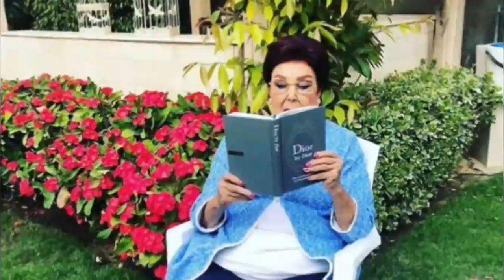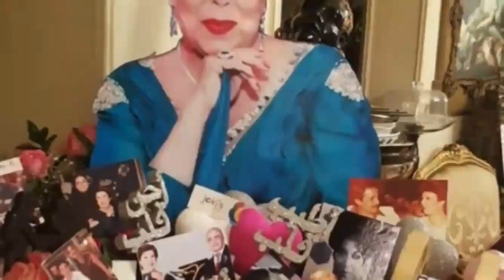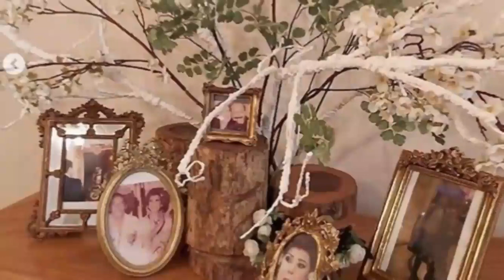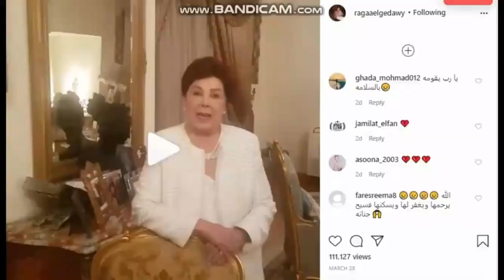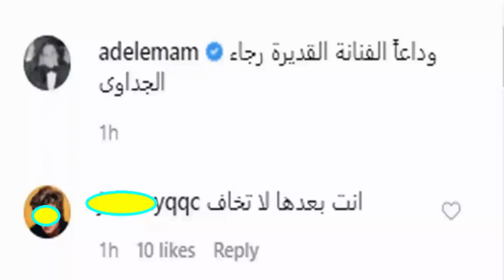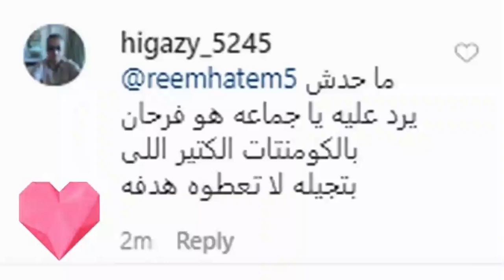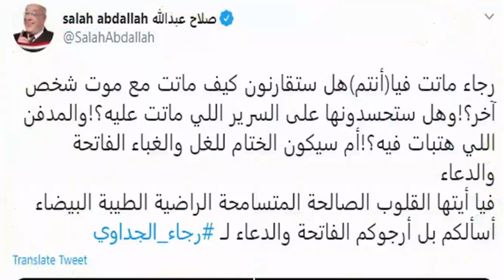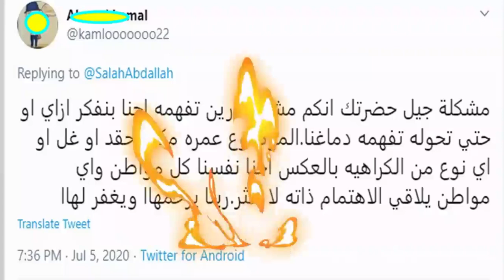إ بنة رجاء الجداوى تظهر بدون حجاب لأول مرة وشاهد صور فيلتها الرائعة من الداخل والخارج | أخبار النجوم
رجاء الجداوي (6 سبتمبر 1934 - 5 يوليو 2020 / 14 ذو القعدة 1441 هـ)، ممثلة مصرية وعارضة أزياء سابقًا. كانت تُعدّ من أبرز الفنانات العربيات، بدأت مسيرتها الفنية من خلال فيلم غريبة عام 1958، واستمرت سنوات عملها الفني ما يقارب 62 عامًا.
عن حياتها
اسمها الحقيقي «نجاة علي حسن الجداوي»، من مواليد مدينة الإسماعيلية في شرقي مصر. و لدت رجاء لأسرة عربية ميسورة الحال تعود أصولها إلى ينبع في غربي الجزيرة العربية ، من أب من أصل حجازي وأم من أصل نجدي.  وكان جدها الجداوي يعمل في تجارة البحر بين مصر والحجاز، واستقر في السويس بعد أن تزوج منها، وأ نجب جدها حسن.وفي ذلك قالت: «أن جدها الثاني من مواليد السعودية، وكان يملك صندلا بحريا قبل الانتقال والعيش في السويس بمصر. وأشارت إلى أنه ما زالت لهم أصول تعيش في السعودية حتى اليوم». اهتم جدها حسن بمحافظة أطفاله بجذورهم القبلية، فزوج ابنه عليًا بالسيدة فاطمة النبوية وهي ابنة رجل يدعى محمد علي من عنيزة في القصيم فأنجبت رجاء.وخالتها هي الفنانة الشهيرة تحية كاريوكا.

انتقلت الجداوي وهي بعمر ثلاثة سنوات إلى القاهرة برفقه شقيقها الأصغر فاروق للإقامة مع خالتها الفنانة تحية كاريوكا التي تولت رعايتهما بعد طلاق والدتها. وتحدثت رجاء الجداوى عن دور خالتها في تربيتها قائلة: «والدتي اتطلقت وكنا 5 أشقاء، فقررت خالتي تحية إنها تاخدني أنا وكان عمرى 3 سنوات وشقيقي الأصغر فاروق، لتتولى رعايتنا وانتقلنا من الإسماعيلية للقاهرة ودخلتنا مدارس فرنسية داخلية، وكانت أكثر من أم وأدين لها بكل حياتي وبقيت معها حتى سن 14 سنة».

تلقت الجداوي تعليمها الأول في مدارس الفرانسيسكان في القاهرة حيث تعلمت الفرنسية والإيطالية والإنجليزية في سن مبكر، ثم عملت في قسم الترجمة بإحدى الشركات الإعلانية. تزوجت من حارس مرمى النادي الإسماعيلي ومنتخب مصر الأسبق "حسن مختار" في 22 نوفمبر 1970، وأنجبت منه ابنتها الوحيدة "أميرة".

مسيرتها المهنية
حصلت على "وشاح سمراء القاهرة" في كرنفال بحديقة الأندلس الذي حصلت من خلاله لاحقا على جائزة «ملكة جمال حوض البحر المتوسط». كما فازت بلقب ملكة جمال القطر المصري عام 1958  وحازت على جائزة ملكة القطن المصري في مسابقة ثقافية باعتباره أشهر المنتجات المصرية التي كان يتم تصديرها في خمسينيات القرن العشرين، وفازت باللقب بعد نجاحها في الإجابة على سؤال حول أنواع القطن المختلفة والفرق بينها.  وبعدها عملت عارضه أزياء. وخاضت خلال ذلك تجربة التمثيل. وكان أولها دعاء الكروان، مثلت فترة الستينات والثمانينات، ولها مسرحيات خاصة مع عادل إمام مثل الواد سيد الشغال والزعيم. خاضت تجربة التقديم التلفزيوني من خلال برنامج تحت عنوان «اسألوا رجاء» مع الإعلامي عمرو أديب.